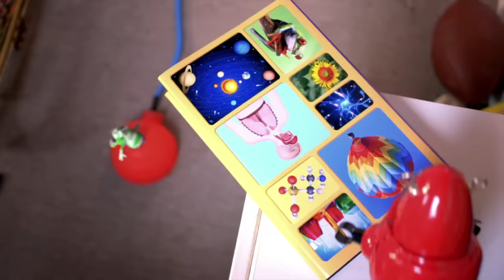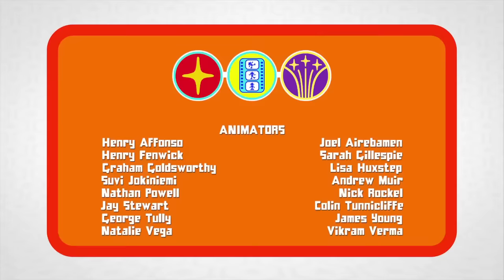Project Trumpet - FLOOGALS TAKEOVER on ZeeKay Junior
The Floogals explore and learn to play the Boy Hooman's brassy instrument, ultimately learning that teamwork is the key to making harmonious music. If they succeed, they must report back to the Council on Planet Floog to earn their very special stickers!

School's in and so are your favourite pocket-sized aliens Fleeker, Flo and Boomer! Meet the Floogals who are taking over ZeeKay Junior for the next five weeks! It’s time to learn about all things Hooman with these super cute pocket aliens!